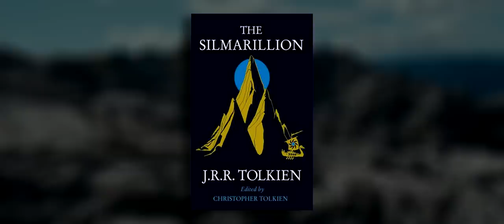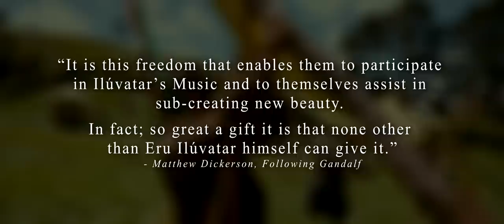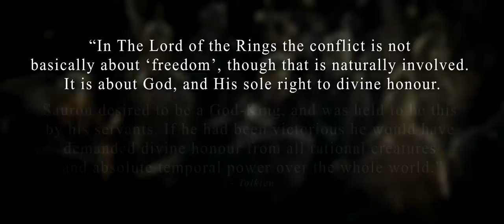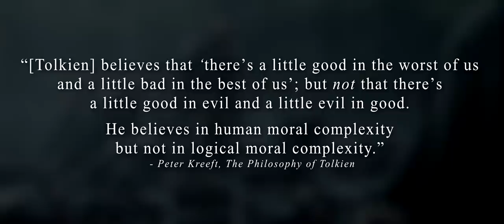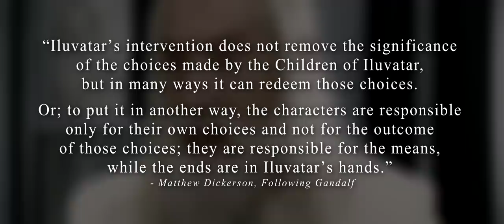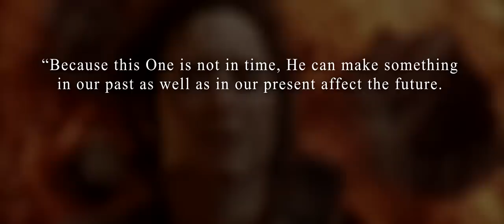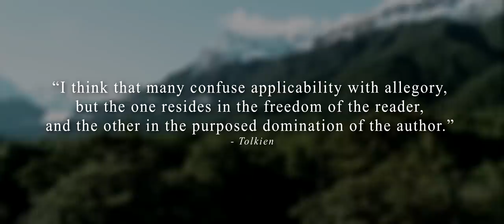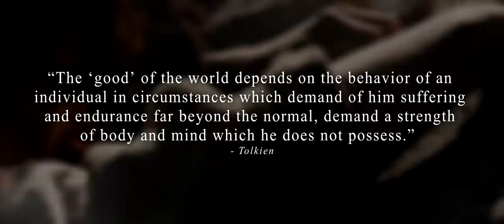A Mythology of Hope – The Lord of the Rings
An extensive exploration into the deeper meanings of The Lord of the Rings. This second and final part examines the presence and purpose of higher forces in Middle-earth, and the essential role of hope in Tolkien's mythology.

Sources:
Matthew Dickerson – Following Gandalf: Epic Battles and Moral Victory in The Lord of the Rings
Bradley Birzer – J.R.R. Tolkien’s Sanctifying Myth: Understanding Middle-earth
Peter Kreeft – The Philosophy of Tolkien: The Worldview Behind The Lord of the Rings

Additional Music licensed from Artlist – Get 2 months extra for free using this